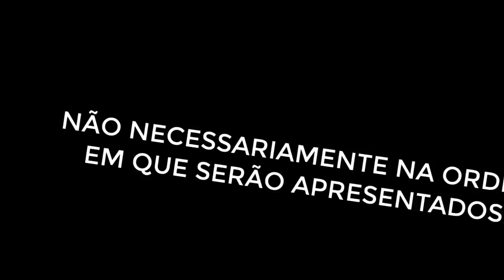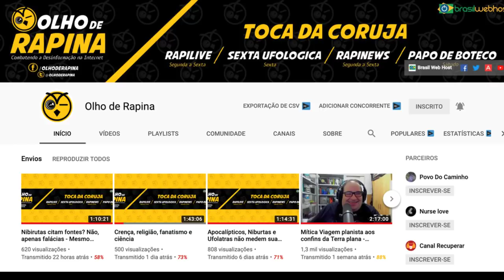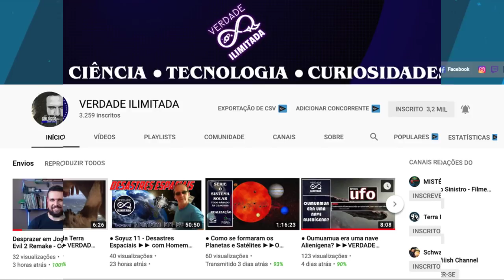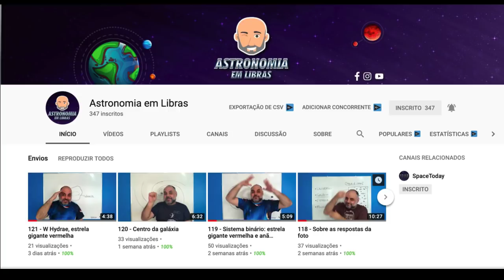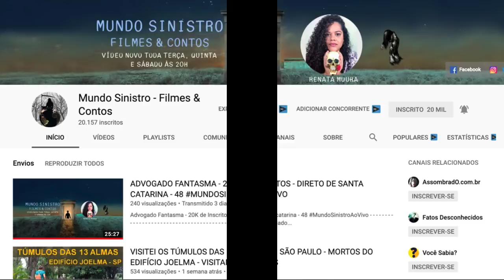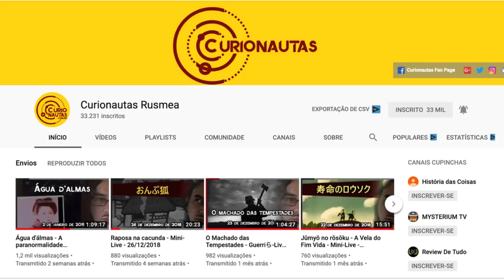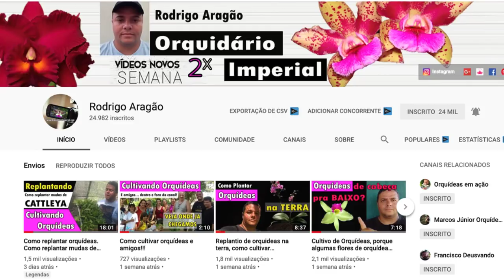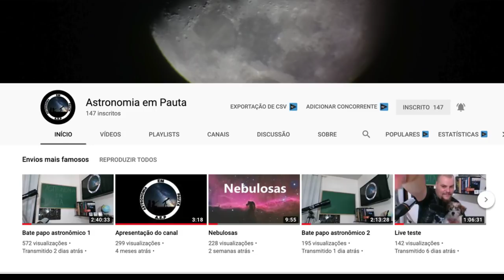Vídeos que eu indico para vocês assistirem? Você está nessa? Bora conferir? Vem!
A primeira parte da minha idéia de indicar os meus vídeos parceiros e amigos.  Bora conferir que você está aqui?  Vem comigo!

Canais parceiros: (atenção: essa é a lista geral.  Não significa que todos foram indicados.  Ainda farei a segunda parte, ok?  Isso por causa da duração.